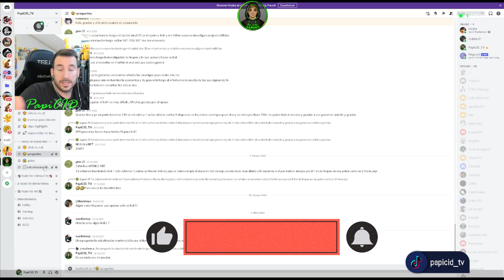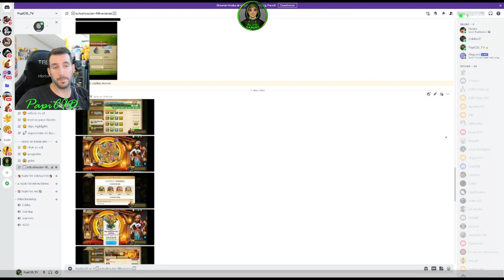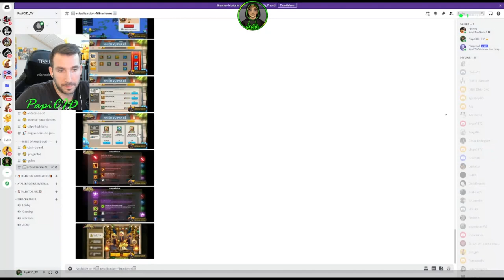Nuevos Eventos en ROK | Actualizacion 1.0.55 | Despertar de primavera | Rise of Kingdoms en español